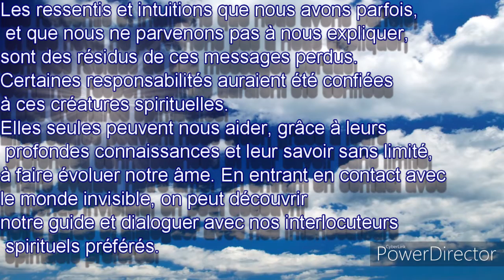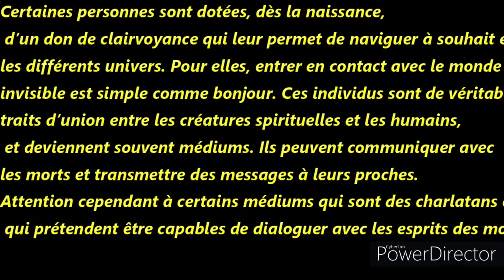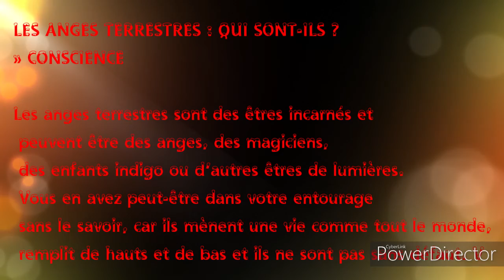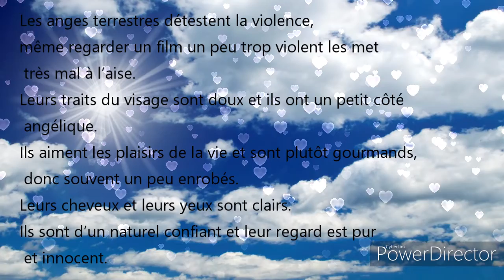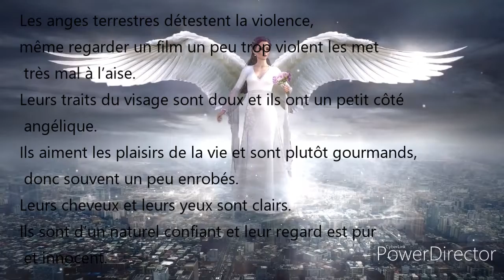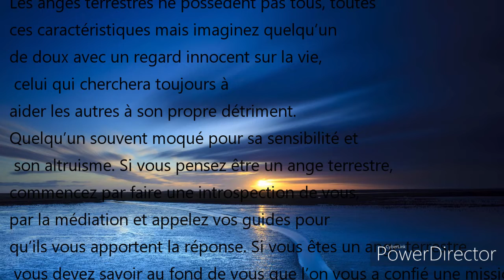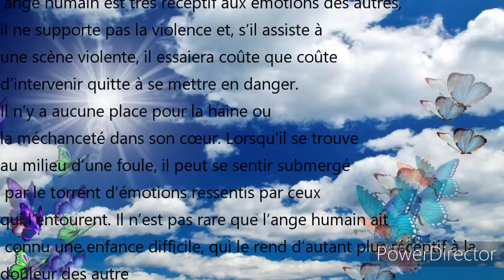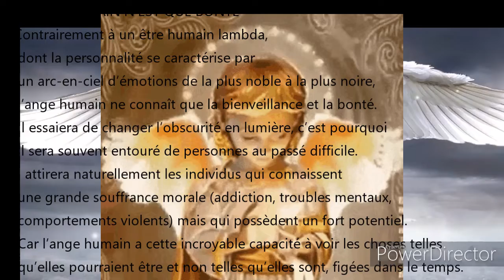les êtres de lumière J£ T'offr£ C£tt£ P£ns££....★..merci💜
💜bonjour a tous, notre âme. En entrant en contact avec le monde invisible, on peut découvrir notre guide et dialoguer avec nos interlocuteurs spirituels préférés.